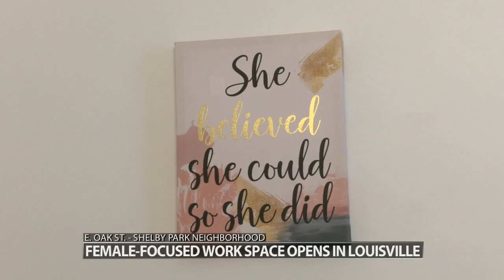Female-focused work space opens in Louisville's Shelby Park neighborhood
There is also a supervised Kids Club for children ages 6 months to 6 years old to play while mothers get their work done.